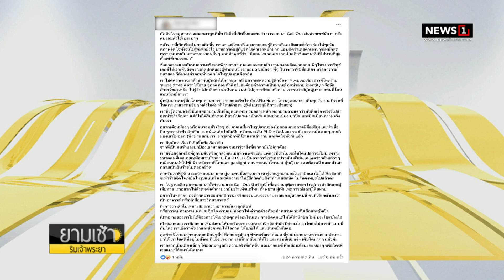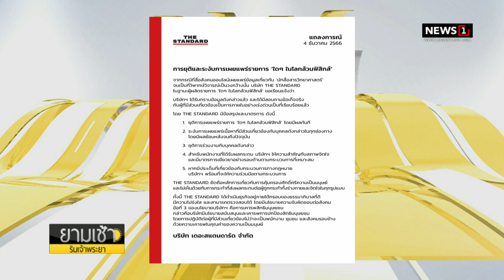“สาวแฉ” พฤติกรรมไอดอลด้านวิทยาศาสตร์คุกคาม ด่าทอ หลอกใช้ : ยามเช้าริมเจ้าพระยา 05/12/2023 ช่วงที่3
“สาวแฉ” พฤติกรรมไอดอลด้านวิทยาศาสตร์คุกคาม ด่าทอ หลอกใช้ วอนองค์กรสอบจริยธรรม